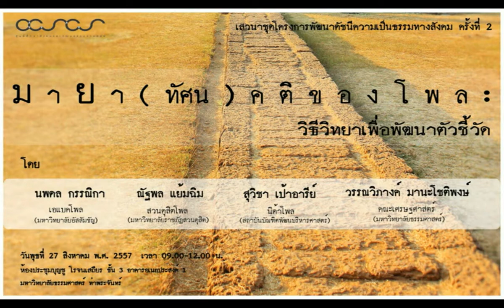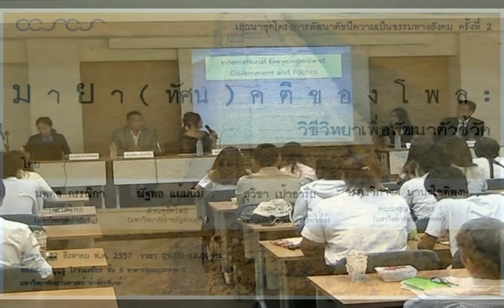ความเป็นธรรมทางสังคม: กรอบแนวคิดและการจัดทำดัชนีชี้วัด (1) ผศ.ดร.สุวิชา เป้าอารีย์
ผู้ช่วยศาสตราจารย์ ดร. สุวิชา เป้าอารีย์
ผู้อำนวยการศูนย์สำรวจความคิดเห็นของประชาชน “นิด้าโพล”